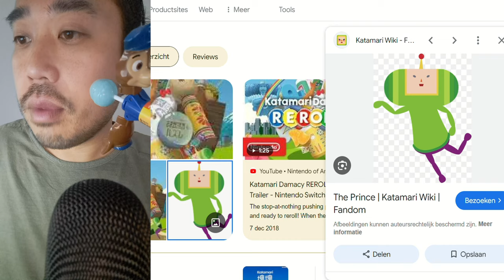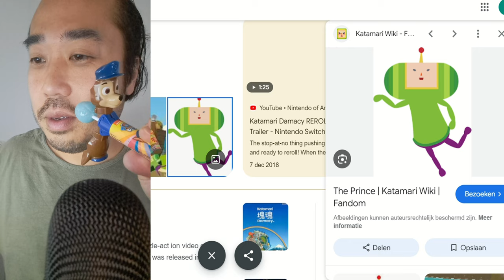ASMR PAW PATROL LOLLIPOP 🍭 EATING SOUNDS & KATAMARI DAMACY Gameplay 🎮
In this  ASMR video I'm eating paw patrol lollipop, providing mouth sounds and licking sounds for relaxiation + tingles. I'll also play the game Katamari Damacy gameplay.